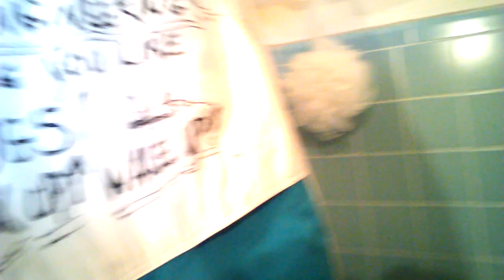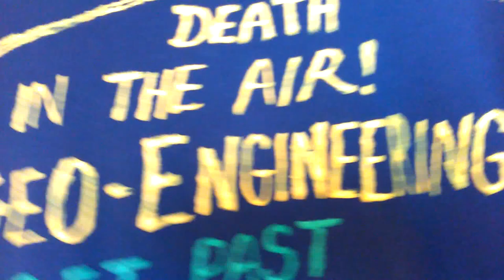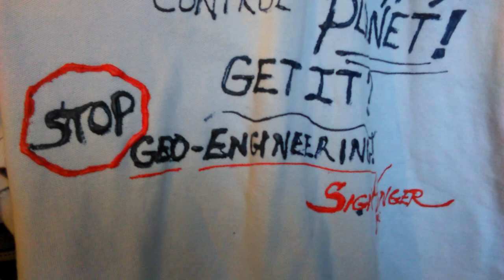Geo-Engineering SHIRTS! 2015 CHEMTRAILS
Geo-Engineering (Chemtrails) SHIRTS! 2015 What a great way to help people wake-up!